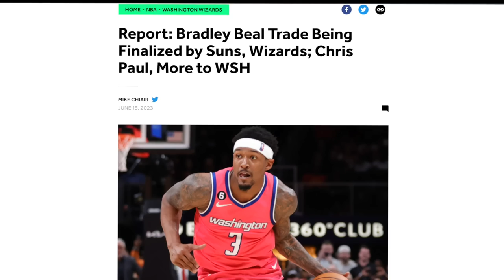How Yuta Watanabe makes the Phoenix Suns UNSTOPPABLE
The Phoenix Suns got a huge free agency steal when they signed Yuta Watanabe to a veteran minimum contract. Yuta will prove to be a major plus for the Suns on both ends of the court. Watch this video to learn how Yuta makes the Phoenix Suns unstoppable.